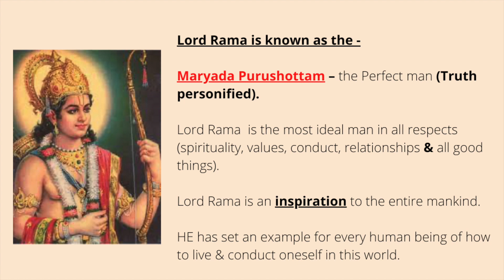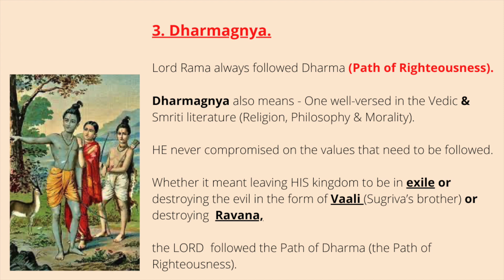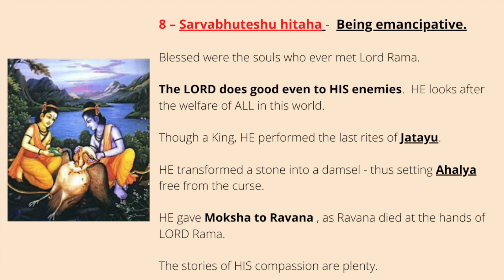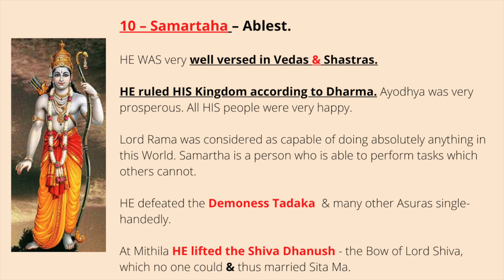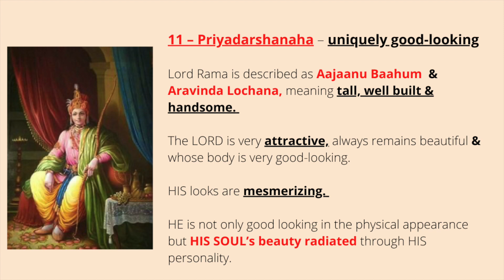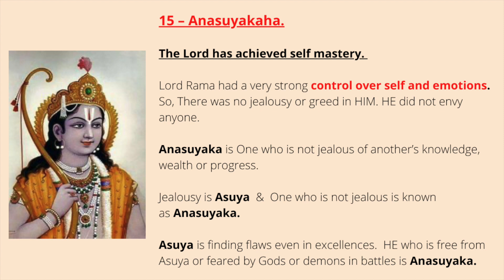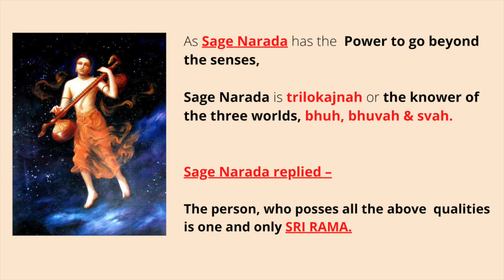16 Kalyana Gunas of Lord Rama /Maryada Purushottam / Good Qualities of Lord Rama/ Sri Rama Navami.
Happy Rama Navami to all of you.
The seventh incarnation of Lord Vishnu is known as Lord Rama. Ramachandra is Maryada Purushottama, which means the perfect man.
Lord Rama is considered to have taken birth on earth to destroy the evil forces. Lord Rama, in the words of Swami Vivekananda, is “the embodiment of truth, of morality, the ideal son, the ideal husband, and above all, the ideal king”. Here are 16 good qualities of Lord Rama that everybody should learn.
Please watch the video fully to learn more about it..

Pictures used : Google Images